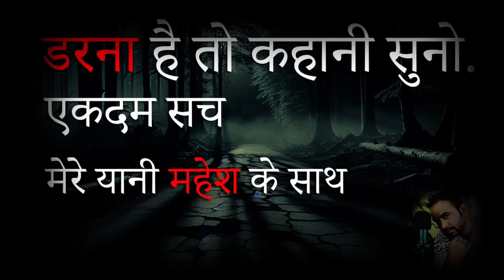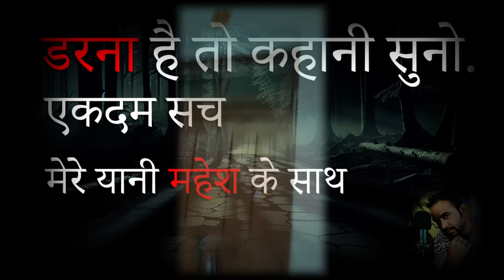horror stories in hindi | darna hai to kahani suno | real podcast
Horror Stories in Hindi me sunne ke liye hamre channel ko subscribe jaroor kre Taaki Horror Kahani in Hindi me aap asaani se sun Paye Horror Kahani Hindi mai aasani se sunkar aap aage or bhi Aesi Latest Horror Stories in Hindi or Aesi Bhooto ki Kahaniyo ka maja le thnxxx.

horror story village
rehasyamai horror stories
logo ki sachhi kahaniya

kaala jaadu ki daravani kahani
kya hota hai kaala jaadu
padosi ne karwaya kaala jaadu